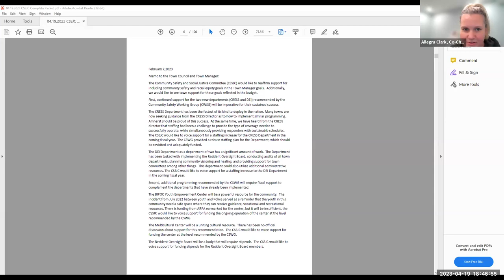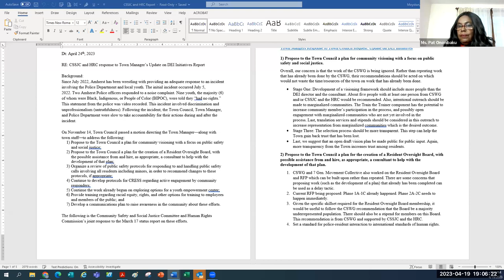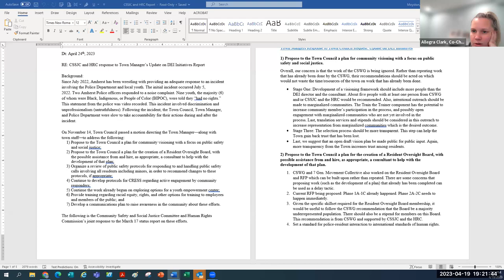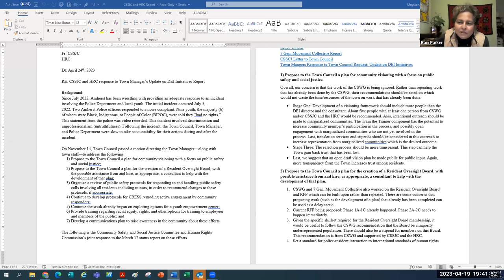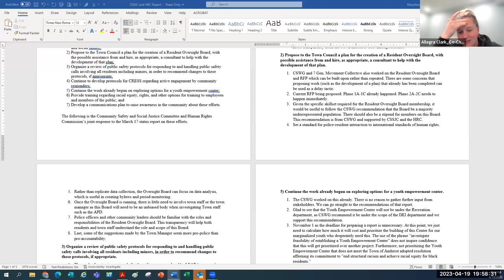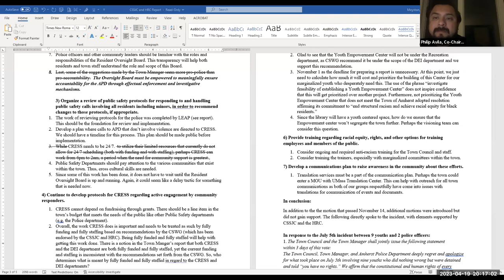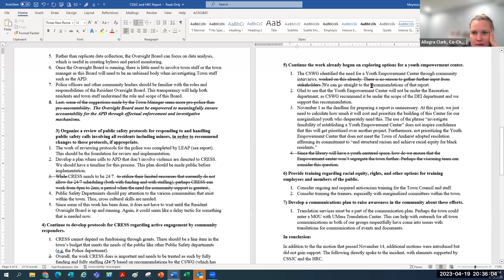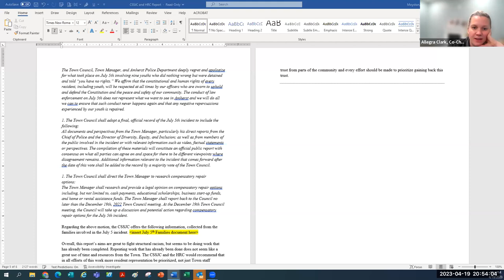Human Rights Commission & Community Safety & Social Justice Committee Joint Meeting Apr 19, 2023